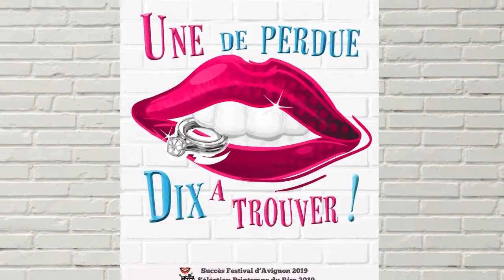La comédie "Une de perdue dix à trouver" au Théâtre à l'Ouest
Une comédie rythmée à l'écriture moderne !
Psychorigide et pointilleux, Jean-Christophe est marié depuis 15 ans avec Christelle. Ils ont deux beaux enfants et mènent une vie bien rangée... Marco, son meilleur ami depuis toujours est tout son contraire ! Célibataire endurci, il collectionne les conquêtes sans vouloir s'attacher. Il vit au jour le jour, au gré de ses envies et de sa liberté.
Un matin, une jeune femme laisse un message sur le répondeur de Marco. Quelques instants plus tard, Jean-Christophe débarque avec sa valise et une lettre...